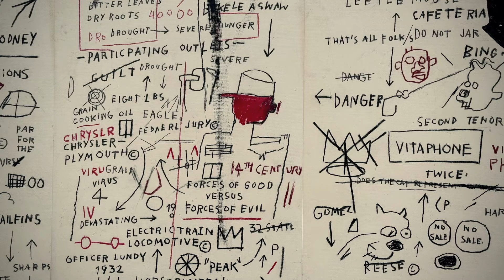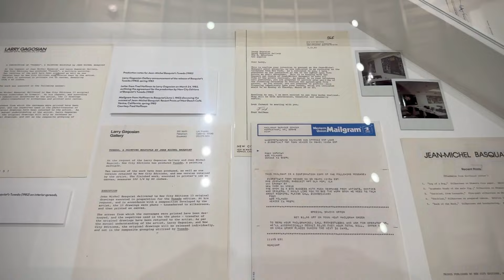JEAN MICHEL BASQUIAT AT GAGOSIAN BEVERLY HILLS